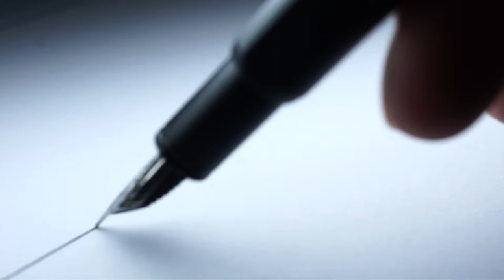PREMAD Pen - Writing Smooth Both Ways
PREMAD design seeks help from Taiwanese fountain pen master Lai Yi Shan to inspect and fine-tune the performance of each and every PREMAD Pen. The front end of the nib produces thin line, while the reversed end of the nib produces a slightly thicker line.